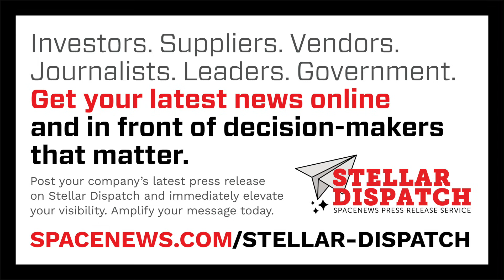What's next for Blue Origin's New Glenn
With a second successful New Glenn launch in the books, Blue Origin expects to next launch the vehicle early next year.

Here are today's stories in SpaceNews First Up for November 17, 2025.

- The head of German aerospace company OHB says he is concerned about the effects of a planned joint venture by three of his competitors.
- SES announced an agreement with French startup Infinite Orbits for a satellite life-extension mission.
- Sierra Space has achieved milestones in the testing of its first Dream Chaser spaceplane.
- The FAA has ended temporary restrictions on the hours commercial launches can take place.
- SpaceX launched a joint U.S.-European satellite to monitor sea levels overnight.
- SpaceX launched a pair of Falcon 9 rockets from Florida hours apart Friday night.
- The government of Thailand is denying permission to SpaceX to provide Starlink services in the country.
- A group of space organizations is backing the renomination of Jared Isaacman as NASA administrator.
- If you’re an astronomer wanting to use the James Webb Space Telescope, you’re not alone.